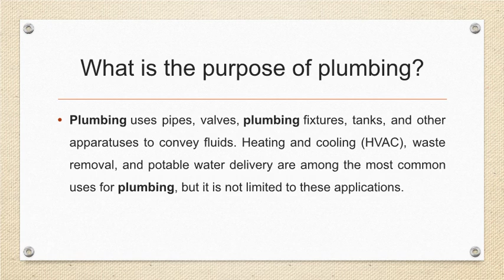Residential Water Heater Repair in Newark CA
BUDGET PLUMBING & WATER HEATERS is adept in Residential Water Heater Repair in Newark CA. BUDGET PLUMBING & WATER HEATERS was built up in 2003 and has a strong notoriety in the region for workmanship, deals and administration. BUDGET PLUMBING & WATER HEATERS is your nearby AMERICAN STANDARD and vendor for the highest point of the line gas warming and cooling items for private, business, and horticultural pipes, HVAC, and Geothermal frameworks. we promise you can depend on accumulate inc., the debut Plumbing and HVAC organization for all your Plumbing and HVAC needs.